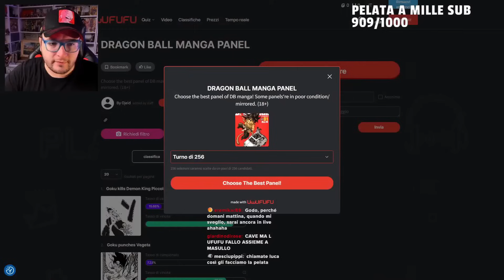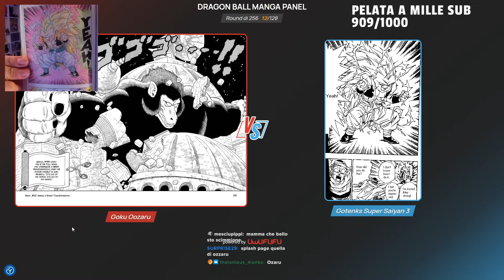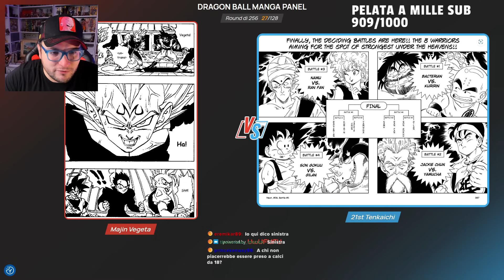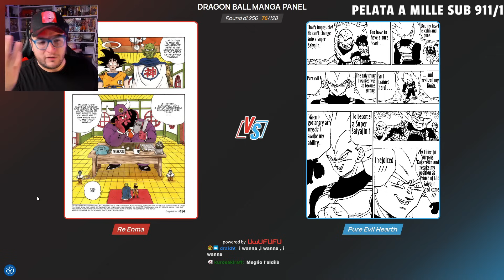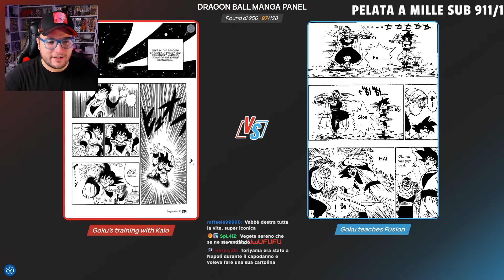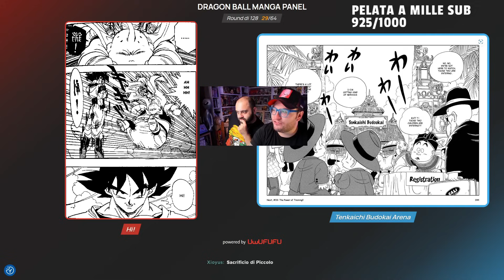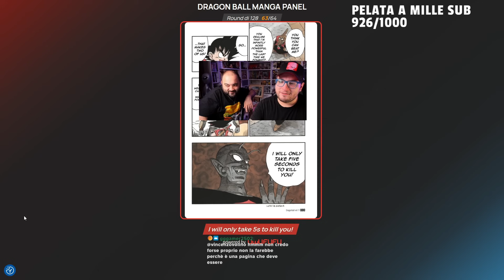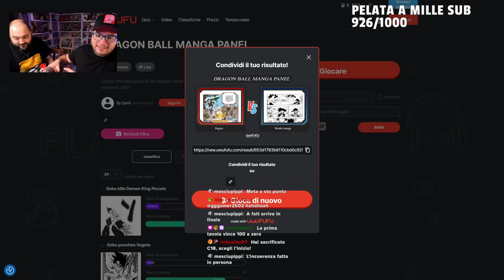TORNEO TAVOLA più EPICA di DRAGONBALL UwUfufu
Timestamp:
00:00:00 CENTOVENTOTTESIMI
01:00:02 SESSANTAQUATTRESIMI
01:21:58 TRENTADUESIMI
01:27:14 SEDICESIMI
01:29:55 OTTAVI
01:31:48 QUARTI
01:34:31 SEMIFINALE
01:34:57 FINALE